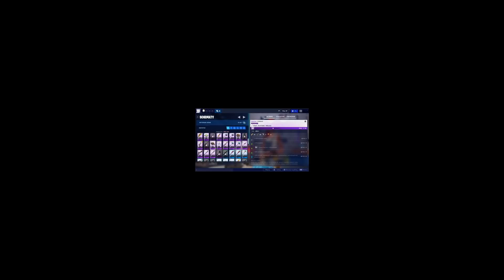😱KUPIŁEM KONTO FORTNITE ZA 300ZŁ Z ALLEGRO!😱